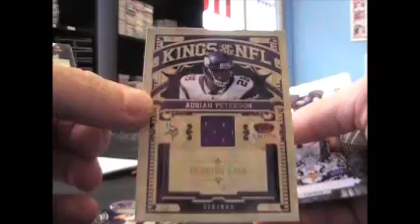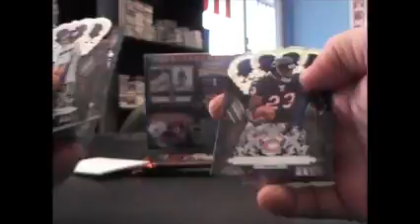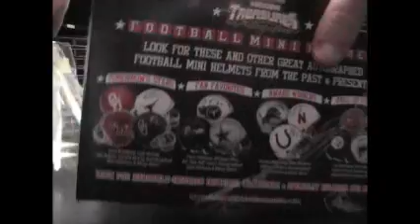Chris' 2010 Tri-Star Mini Helmet & Crown Royale Football 2 Box Break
Here you go Chris. Thanks a lot bud, Chris J.